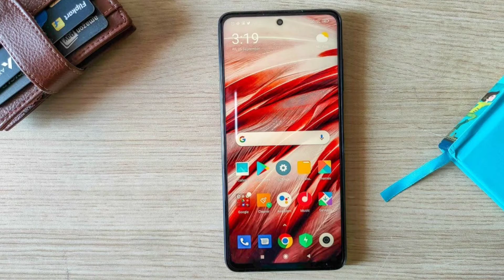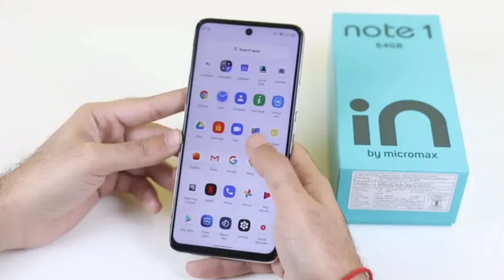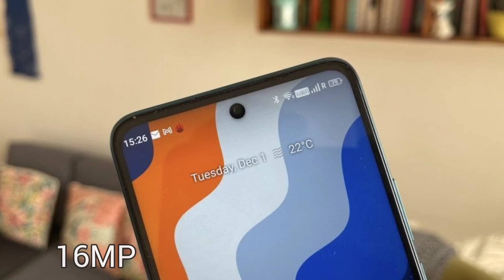Fast Charging Phone Under 10000 in 2022 | fast charging mobile under 10000